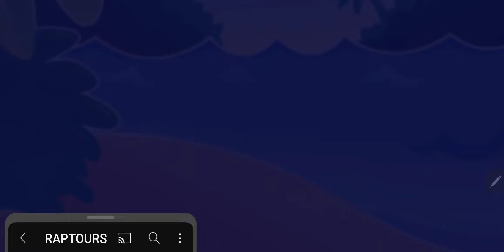World record in 9 moves Level 7933 NO BOOSTERS Mastery on the First try! Candy Crush Saga